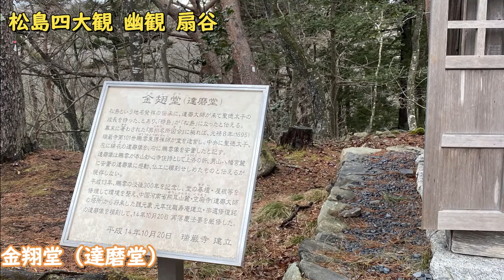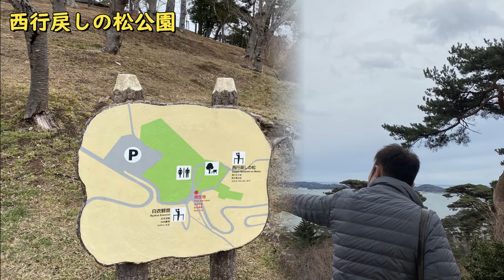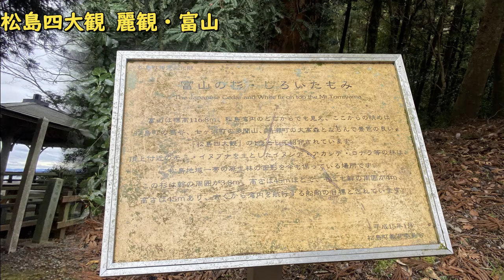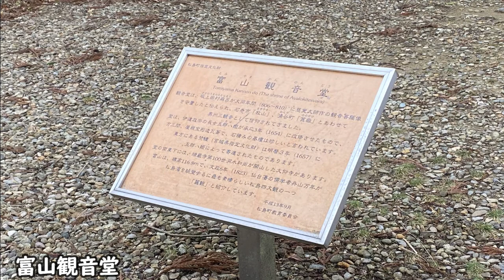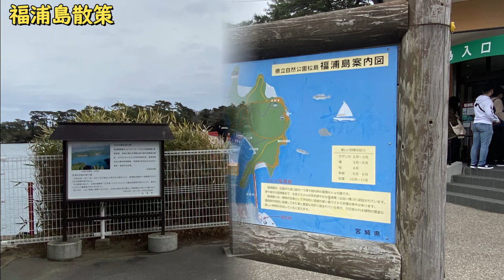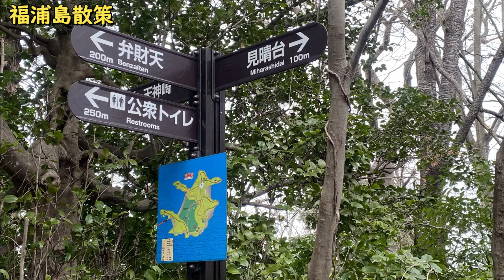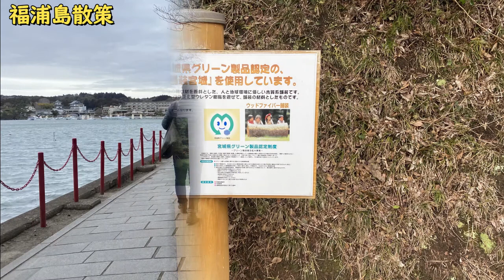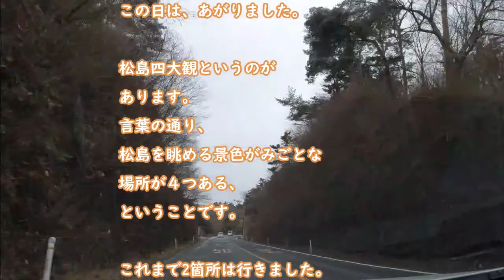【アラ還クルマ旅】 松島四大観の２つ 幽観 扇谷＆麗観・富山 + 松島新展望台（新富山、西行の返し公園、パノラマハウス）Two of Matsushima's four major views:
2021年3月7日（日）
前日6日が大雨でしたが
この日は、あがりました。

松島四大観というのが
あります。
言葉の通り、
松島を眺める景色がみごとな
場所が４つある、

これまで2箇所は行きました。
・大高森（宮戸島）
・多聞山（七ヶ浜）
松島湾を囲む2つのヘサキに
位置する高台です。

これに対し、
今回行くところは、
扇谷・富山
松島湾の正面の高台に
なります。

この他にも
松島と周辺の
名所、旧跡をめぐりました。

経路
・松島四大観 幽観 扇谷
・西行戻しの松公園
・磯崎漁業組合
・西の浜貝塚
・手樽海浜公園
・松島四大観 麗観・富山
・大仰寺
・新富山展望台
・福浦島

　45号線から細い林道に
入っていきます。
未舗装でした。
　行き止まりに駐車します。
階段を登ると展望が開けます。

四大観となっていましたが、
寂れていて、人があまり
来てなさそう。

木が高くなってやや視界が
弱かった。

昔の展望台だったのでしょう。

新しい松島展望台？
避難場所を兼ねています。
パノラマハウスという
おしゃれなカフェから
松島を眺められます。

◆磯崎漁業組合
工事中でした。

◆西の浜貝塚
公園みたいな雰囲気でした。

◆手樽海浜公園
風のマルシェなる
カフェ＆売店があります。
向かい側が海辺の公園
ただ、防潮堤で
海が直接見えない
（残念な景色です）

国道45号線から
細い林道を入ります。
ただ、朝に行った扇谷よりは
走りやすかった。
舗装されていますし・・

舗装の終わりかけのところが
道が広くなっていて
クルマを止められます。

ただ、ここから
展望台まで遠かった。
階段が多くて
汗をかきました。

展望は良かったです。
かなりのものでした。

お堂や鐘があって
少し下にはお寺（大仰寺）
もありました。
こちら参拝料100円

松島がよく見えました。

◆新富山展望台
松島の市街から少し
内陸に入る高台。
金華山道から
少し入り込みます。

名前の通り、
四大観「富山」が寂れて
こちらからのほうが
それに代わる展望台
という意味がありそうでした。

よく見えます。

◆福浦島
赤い橋（２００ｍ）が目立ちます。
遊覧船からもよく見えました。

遊歩道や見晴台、お堂もあって
意外に広い島でした。
1周1時間かけました。

隣や少し離れた島もよく見えました。
若者が多く散策してました。
なにか流行りなのだろうか？

椿が見事に咲いていました。

今回、松島の
裏道など、人があまり
行かないところと
人が多いところと
今まで行ってなかった
穴場も巡った感じです。

松島四大観
全部見ました♪

◆音楽素材
甘茶の音楽工房
魔王魂

It rained heavily on the 6th the day before
This day was up.

The four major views of Matsushima
There is.
As the word says
The view overlooking Matsushima is spectacular
There are 4 places,
about it.

I've been to two places so far.
・ Otakamori (Miyato Island)
・ Tamonzan (Shichigahama)
To the two hesakis that surround Matsushima Bay
It is a hill where it is located.

Where to go this time
Ogiya / Toyama
On the hill in front of Matsushima Bay
Become.

Besides this
Matsushima and its surroundings
I visited famous places and historic sites.

Route
・ Matsushima Four Great Views Mysterious Ogiya
・ Saigyo Modoshi no Matsu Park
・ Isozaki Fisheries Association
・ Nishinohama Shell Mound
・ Tetaru Seaside Park
・ Matsushima's four major views Reikan ・ Toyama
・ Daigyoji Temple
・ Shin Tomiyama Observatory
・ Fukuura Island

From Route 45 to a narrow forest road
I will enter.
It was unpaved.
Park at the dead end.
You can open the view by climbing the stairs.

It was the four major views,
I'm lonely and there aren't many people
I don't think I'll come.

The tree is tall and the visibility is a little
It was weak.

It must have been an old observatory.

New Matsushima Observatory?
It also serves as an evacuation site.
Panorama house
From a fashionable cafe
You can see Matsushima.

◆ Isozaki Fisheries Association
It was under construction.

◆ Nishinohama Shell Mound
It was like a park.

◆ Tetaru Seaside Park
Become a wind marche
There are cafes and shops.
The opposite side is a seaside park
Just at the seawall
I can't see the sea directly
(It's a disappointing view)

◆ Matsushima's four major views Reikan and Toyama
From Route 45
Enter a narrow forest road.
However, than I went to Ogiya in the morning
It was easy to run.
It's paved ...

At the end of the pavement
The road is wide
You can stop the car.

Just from here
It was far from the observatory.
There are many stairs
I sweated.

The outlook was good.
It was quite a thing.

There are temples and bells
A little below the temple (Daigyoji)
There was also.
This is a worship fee of 100 yen

I could see Matsushima well.

◆ Shin Tomiyama Observatory
A little from the city of Matsushima
A hill that goes inland.
From Jinhua Mountain Road
It gets in a little.

As the name suggests
The four major views "Toyama" are lonely
From here
An alternative observatory
It seemed to have a meaning.

It looks good.

◆ Fukuura Island
The red bridge (200m) stands out.
I could see it well from the pleasure boat.

There is also a promenade, a viewing platform, and a hall
It was a surprisingly large island.
It took 1 hour per lap.

I could see the island next to it and a little further away.
Many young people took a walk.
Is it something fashionable?

The camellia was in full bloom.

This time, in Matsushima
There are not many people such as back roads
Where I don't go
Where there are many people
I haven't been there before
It feels like a little-known spot.

Matsushima Four Great Views
I saw them all ♪